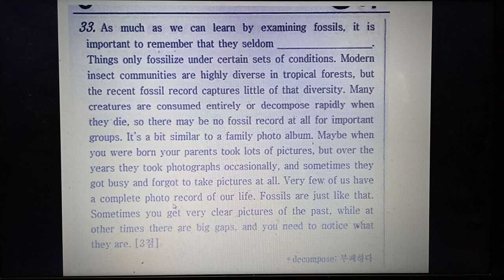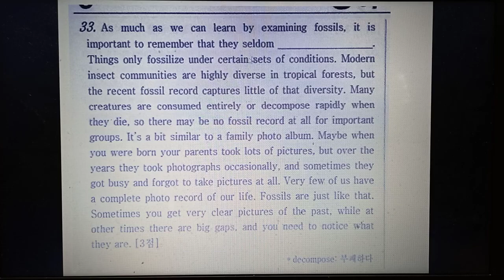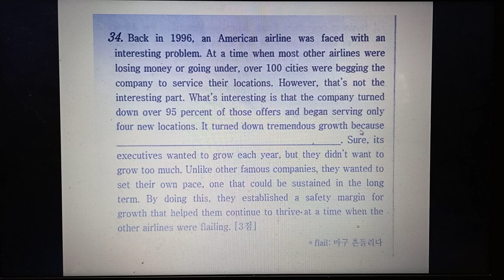전국연합학력 영어 2020 11 8 고1